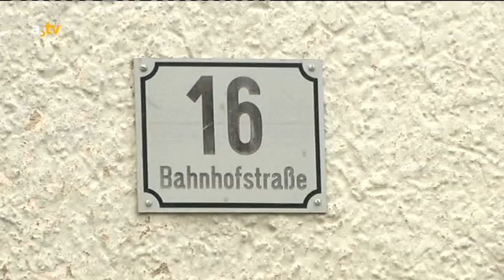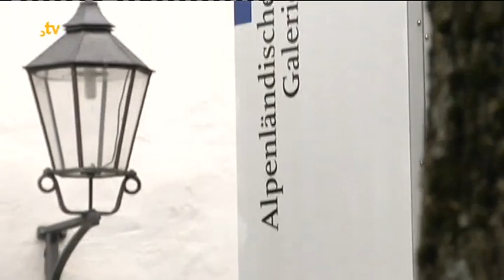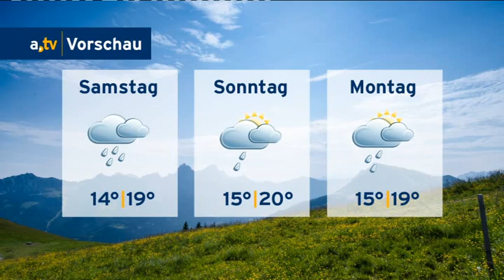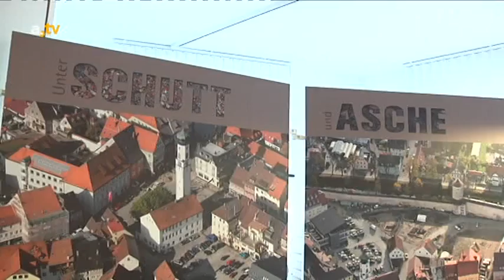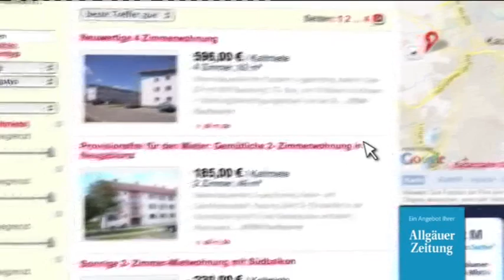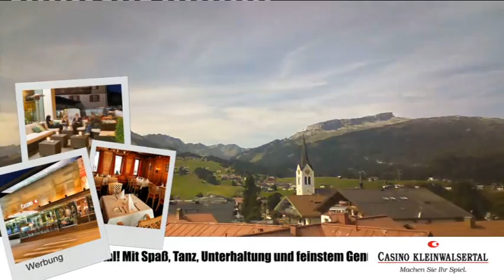a.tv Nachrichten - Donnerstag, 4. September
Inhalt:
Begrüßung mit Themen des Tages
Allgäuer Landkreise müssen Flüchtlingszustrom bewältigen (0:24), Kompromiss in Sachen PKW-Maut: Das sagen die Passanten in Kempten dazu (5:16), Im Bodensee werden die Fische unter die Lupe genommen (7:31), a.tv kompakt - Nachrichtenüberblick (9:38), a.tv wetter - Wetterbericht (16:12), Ausgrabungsfunde der Südlichen Altstadt Isny werden ausgestellt (17:19), In Attenhausen sind Katzen in Gefahr (21:09), Kängurubaby Mikey in Sulzberg wird mutig (23:16), Verabschiedung (28:00)